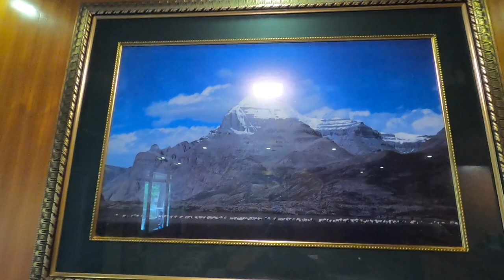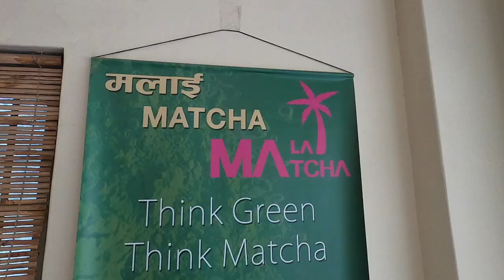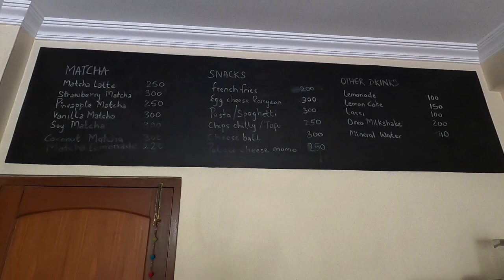Nepal Episode 4 | Lets get Matcha Tea at The Tise Hotel & Room Tour | Near Boudhanath Stupa KTM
Welcome to Karuna Channel and thanks for the stopping by.
This video is about Traveling to Nepal .
So, you won't be missed any video I will upload. More video will coming soon.

The video of the Celebrations,

The Video of Vacations, Hikings and Campings